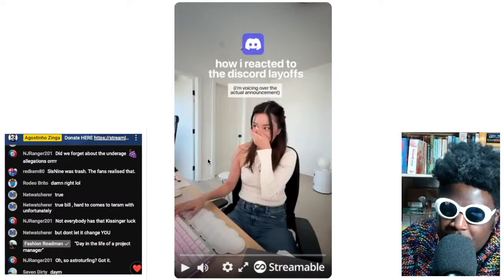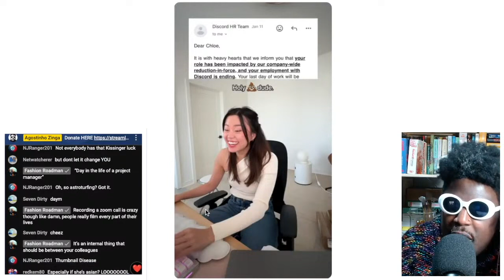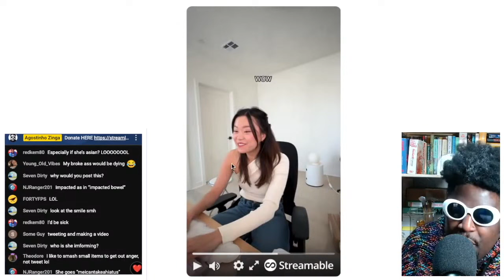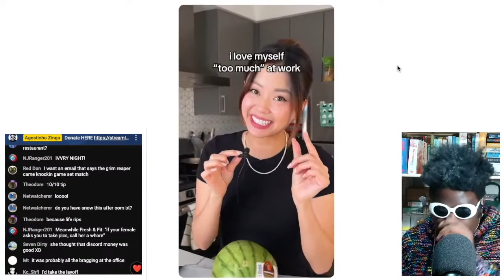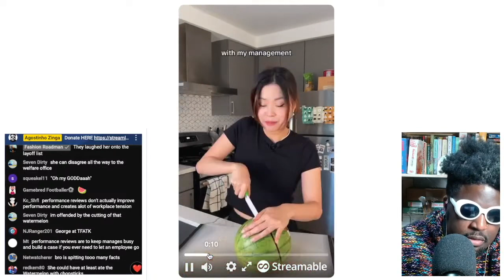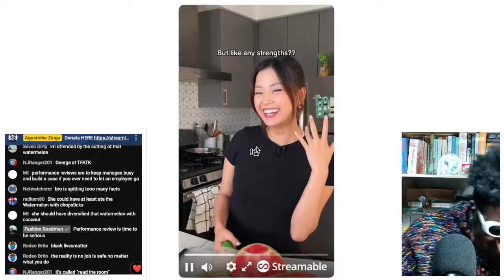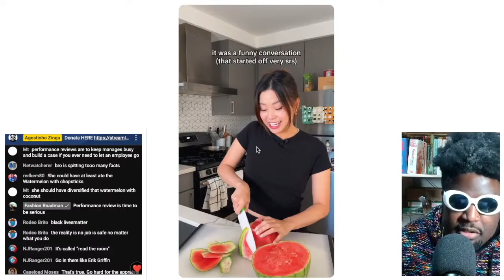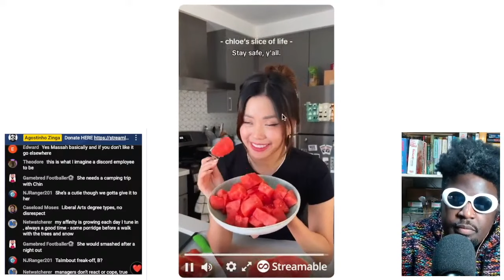Discord Product Manager FIRED on Livestream